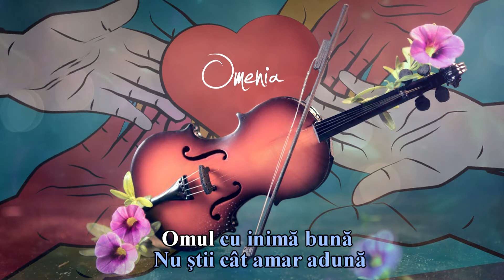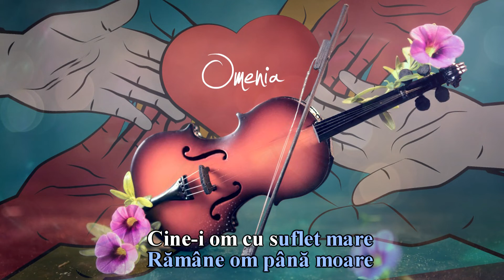Andra - Lucru Mare-i Omenia 💜 (Versuri | Lyrics)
💜 "Lucru mare-i omenia
      Mai de preţ ca bogăţia
      În viaţă câştigi sau pierzi
      Omenia s-o păstrezi." 💜

🎧 Melodie: Lucru Mare-i Omenia
🎤 Artist: Andra
📋 Text: Mihai Stefan Alexandru
🎵 Muzica: Mihai Stefan Alexandru

🔔 Tot creditul revine lui Andra și tuturor celorlalți muzicieni implicați în crearea acestei melodii.

🔔 NOTĂ privind DREPTURILE DE AUTOR !
Acest video constă în folosirea de bună credință a unor materiale aflate sub drepturi de autor din domeniul public și de pe internet pentru scopuri pur non-comerciale și non profit. Autorul nu generează bani prin intermediul acestui video și nu are intenția de a profita de pe urma lui.
Vă mulțumesc!

 ❤️ IUBIREA, CREDINȚA, NATURA, BUCURIA, SPERANȚA ... AU UN ACELAȘI NUME!